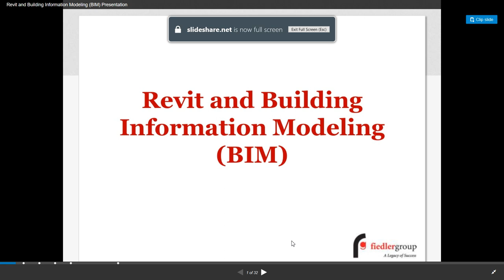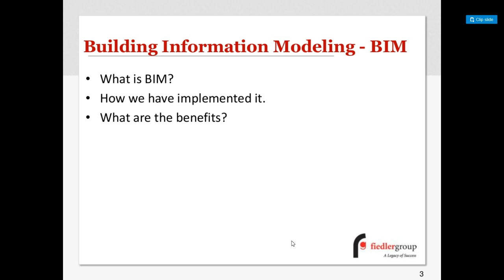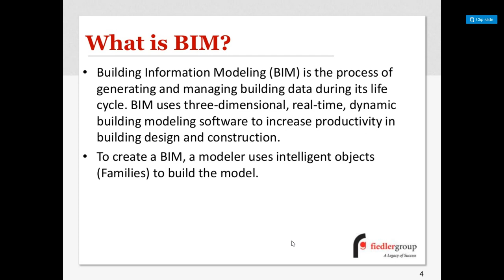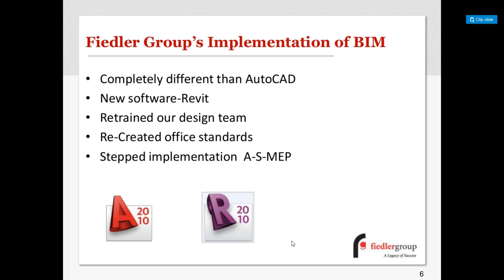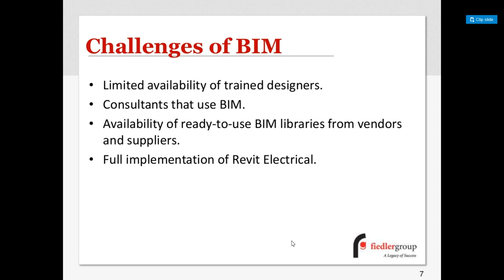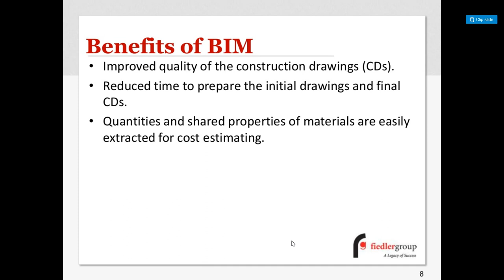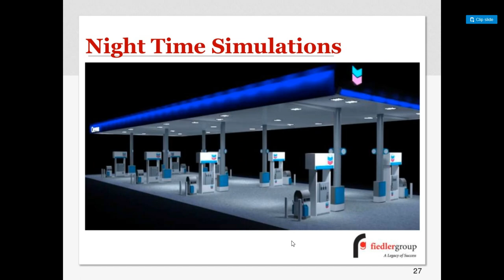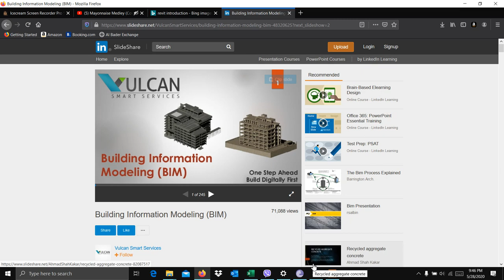Ano ba ang BIM o Building Information Technology?Part 1 of 10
Sa video na to, magkakaroon tyo ng konting kaalaman tungkol sa BIM o building technology na kung saan gamit na gamit ang gantong technolohiya sa pag papatayo gn mga moderno at kakaibang mga gusali sa mas pinabilis na paraan.